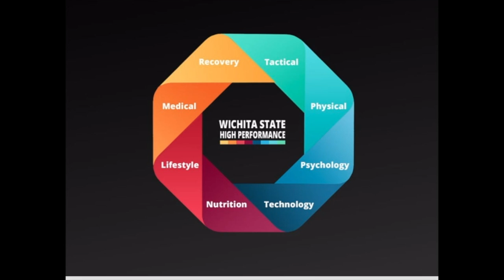Episode 56: Adam Ringler, Wichita State University-The Building Blocks of The Program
Today's episode of The Podcast is a discussion with Adam Ringler of Wichita State University on their high performance program.  Adam dives into the how's and why's of putting it together, what are the important precursors to designing and building a program, and some secondary objectives of the program are.